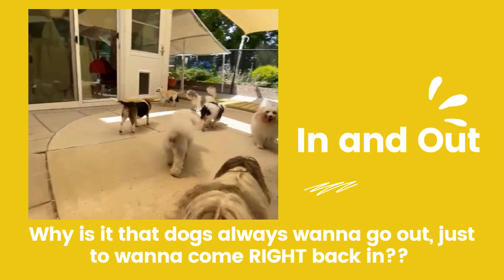YouTube HWAH -Dogs-In-Action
Found this video and wanted to share again.
**Some of the pets shown have passed but the message is the same.
 "Love Lives Here"